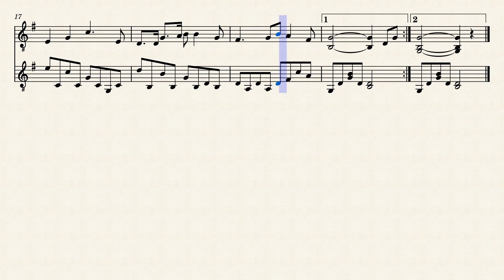アロハ・オエ（童謡）